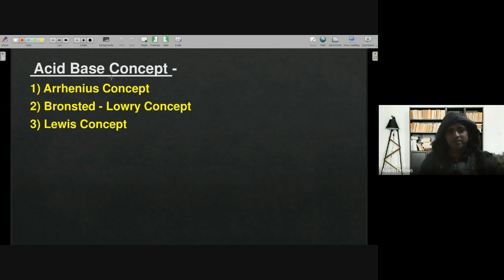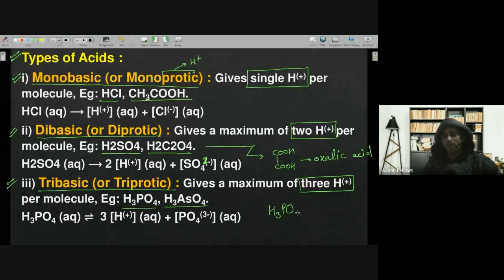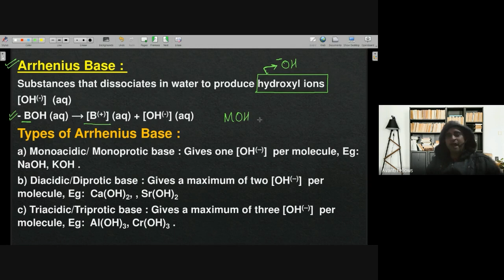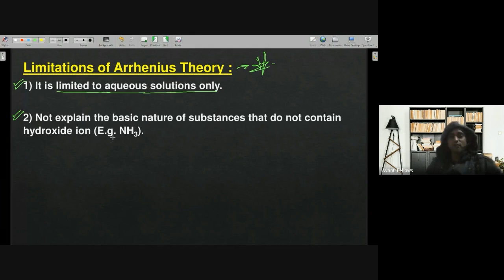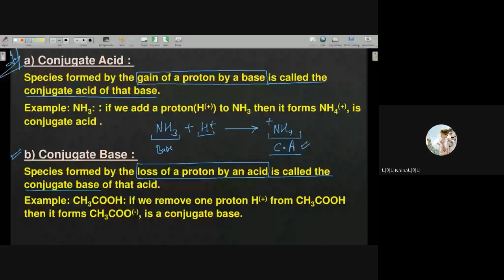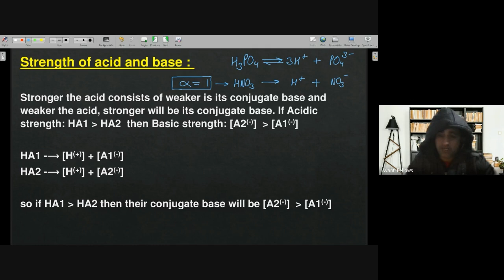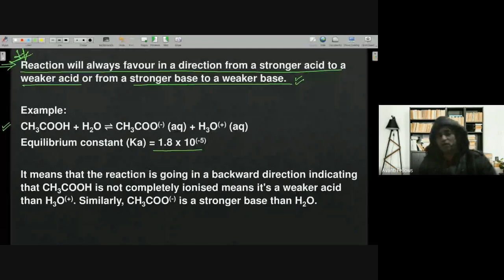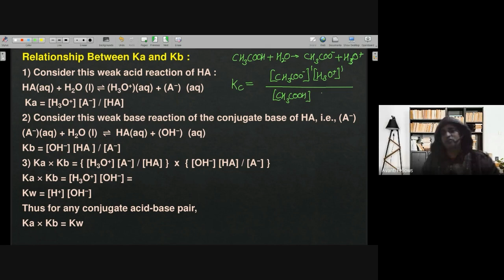Ionic Equilibrium - 2 - Arrhenius Acid Base, Bronsted Acid Base | 11th Chemistry | 28th Dec 2022